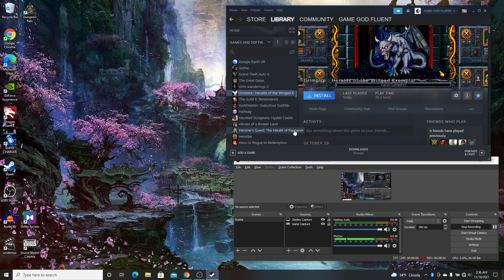Let's Play Grimoire: Heralds Of The Winged Exemplar - Ep. 48 - The Funeral Procession...& Water!!!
lots and lots of water :)...